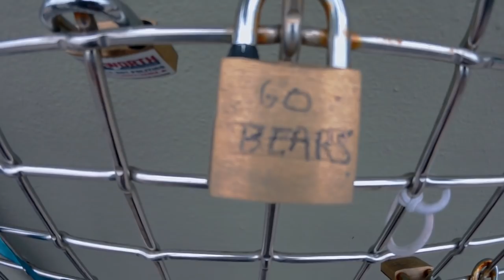A trip to Penn's Landing and the Lie-Neilsen tool show Weekend Chat 24 Feb 2019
After a few quick shoutouts, we take a road trip to the historical waterfront region in Philadelphia known as Penn's Landing, and visit the Lie-Neilsen tool show.